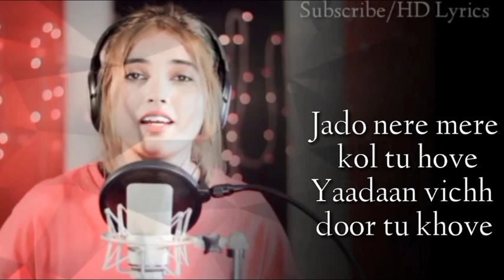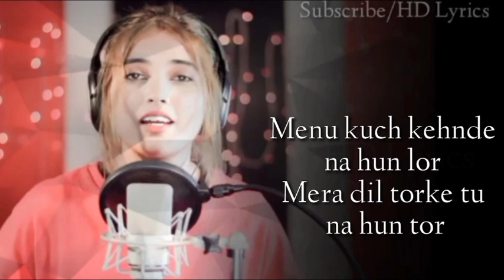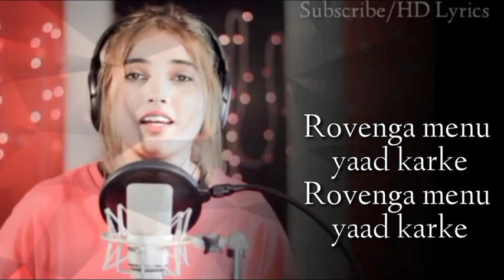Bewafa nikla hai tu Female version song lyrics|Rovega menu yaad karke Aish song lyrics|Aish songs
Bewafa bewafa nikla hai tu Female version song lyrics|Rovega menu yaad karke Aish song lyrics|Aish

Gal Sun Mere tu mutiyare
Ki samjhe apne aap nu?
Mere magre tu Ki ki khardi
Ayee gal bus tu hi jandi
Menu safaiyan pesh na kar
Rab kolo thora jheha darr
Sikh ja ke pyaar karne da val
Jhoote sang sade ik ik pal

Bewafa bewafa
Bewafa nikli hai tu
Ni jhootha pyar, jhootha pyar
Jhoota pyar kita hai tu
Bewafaa bewafaa
Ni jhootha pyaar, jhootha pyaar
Jhoota pyaar kita hai tu

Jado nere mere kol tu hove
Yaadaan vichh door tu khove
Sanu sadnihaie naa oda leke
Tenu pende ode bhulekhe
Menu kuch kehndi na hun lor
Mera dil torke tu na hun tor
Pyaar tera chaida na hor
Saade pyar di nishaniyat tu mor

Mere zindagi'ch kyu tu aayi?
Yaari kyu ni tu nibhayi?
Kiti sade naal bewafayi
Sanu de kuriyee jawaab?
Dus de kedi galti
Sanu deriy ae sazaaaa?

Allowance is made for use for purposes such as criticism, comment,
might other wise be infringing